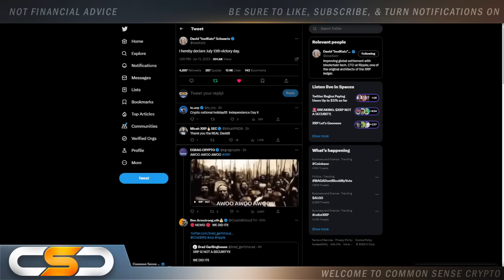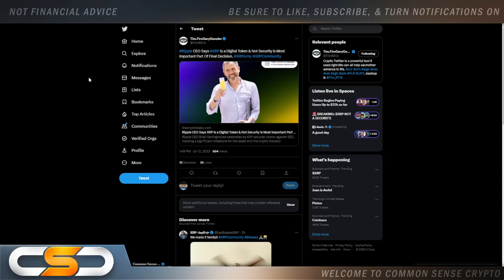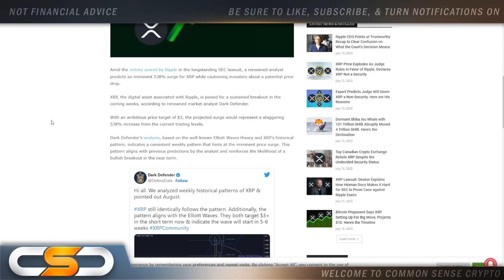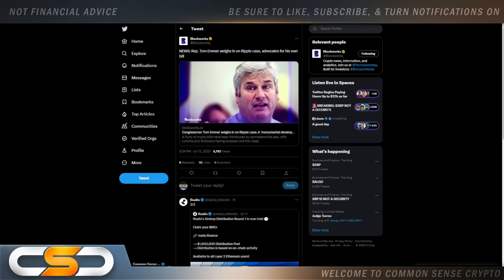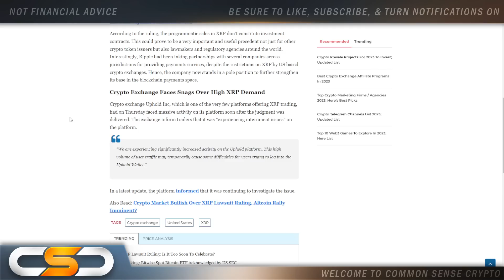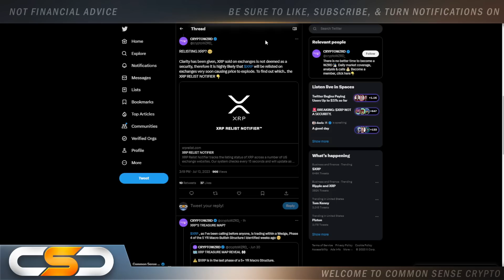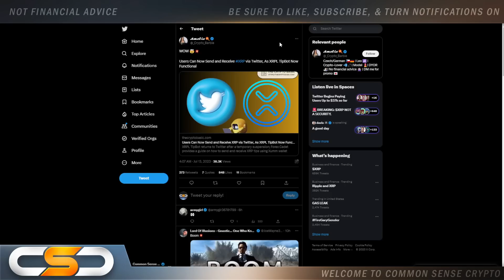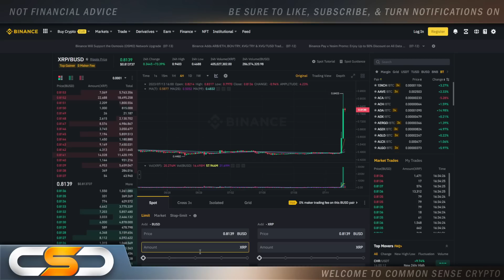RIPPLE XRP OFFICIAL WIN!🚀MONUMENTAL MOMENT🚨💥XRP PRICE SKYROCKETS💥LET'S GO XRP ARMY!🚀